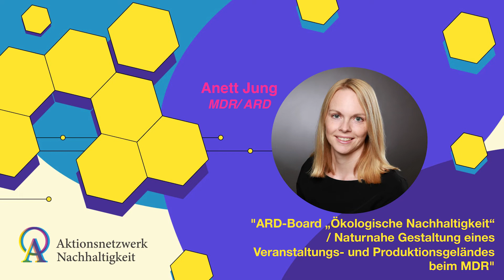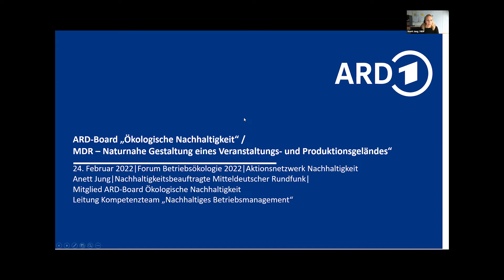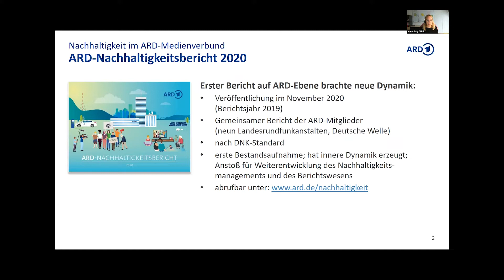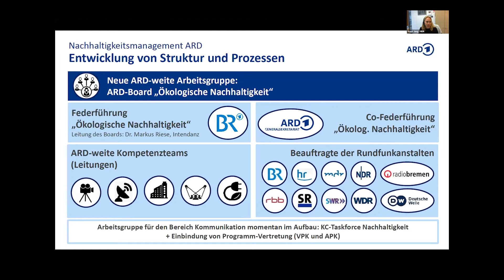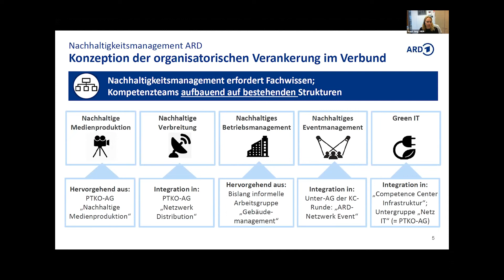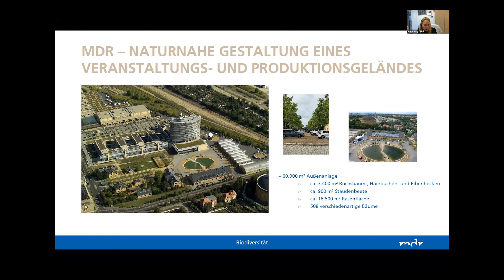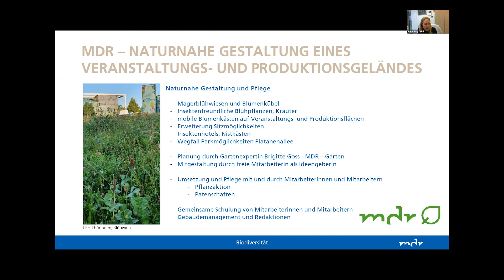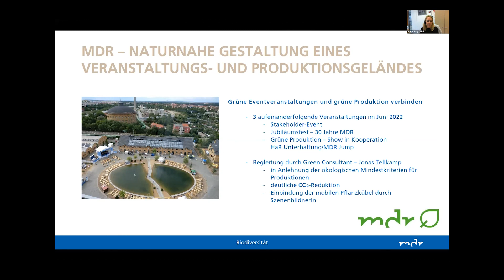Impuls von Anett Jung (MDR/ARD) - Forum Betriebsökologie 2022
ARD-Board „Ökologische Nachhaltigkeit“ / Naturnahe Gestaltung eines Veranstaltungs- und Produktionsgeländes beim MDR von Anett Jung,  Nachhaltigkeitsbeauftragte des MDR

Impuls bei dem Forum Betriebsökologie vom Aktionsnetzwerk Nachhaltigkeit am 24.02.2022